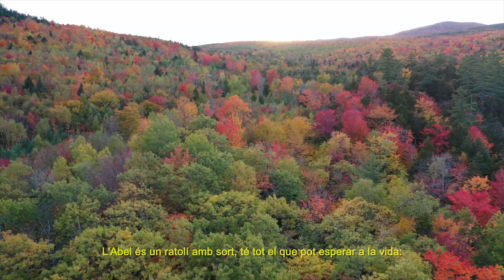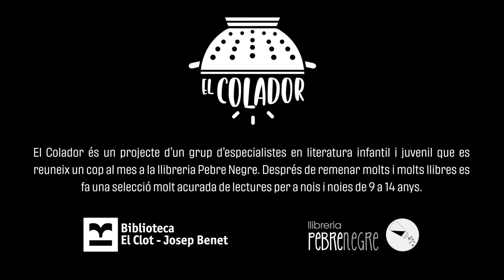L'illa de l'Abel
'L'illa de l'Abel', de William Steig.
Traducció de Xavier Pàmies. Editat per Blackie Books.

El Colador és un projecte d’un grup d’especialistes en literatura infantil i juvenil, del que formen part la Biblioteca El Clot –Josep Benet i la llibreria Pebre Negre, que es reuneix un cop al mes per seleccionar llibres per a noies i nois de 9 a 14 anys. Aquest vídeo és un pas més per a la difusió d’aquestes recomanacions.

Referències:
• Pixabay
• Pexels